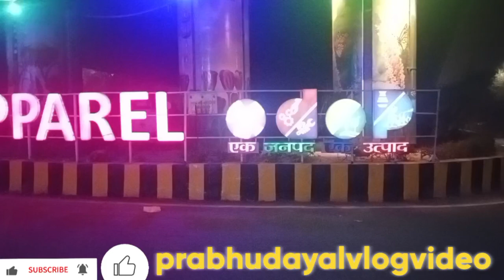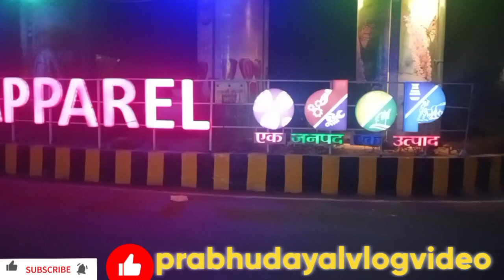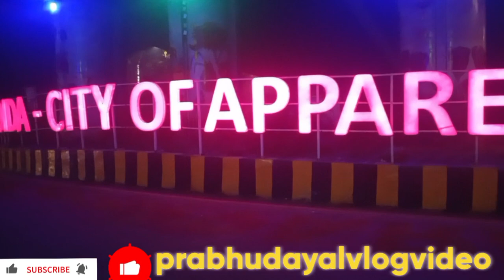नौएडा शहर सेक्टर15||NCSMUSIC||prabhudayalvlogvideo youtube@bandawalebhaiyaup90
NCSMUSIC||prabhudayalvlogvideo youtube@bandawalebhaiyaup90